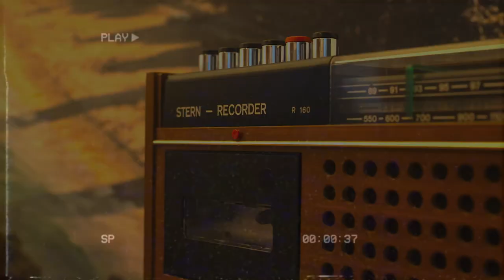you couldn't take it anymore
06.07.24

I'm releasing a couple of demo versions trying to find an audience for my sound.

Love!